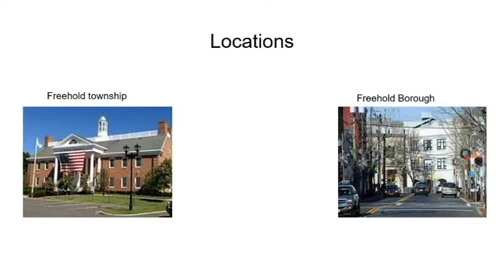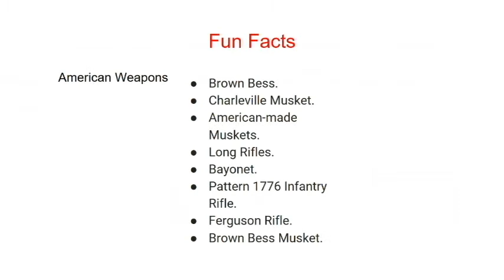Battle of Monmouth by Manav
Students in my social studies class at St. Ambrose created slideshows about important battles of the American Revolution.